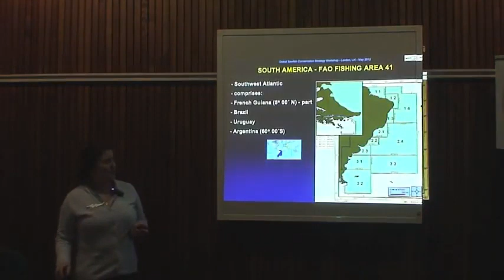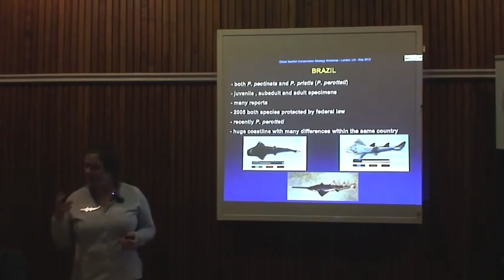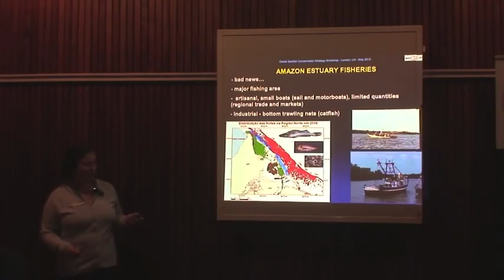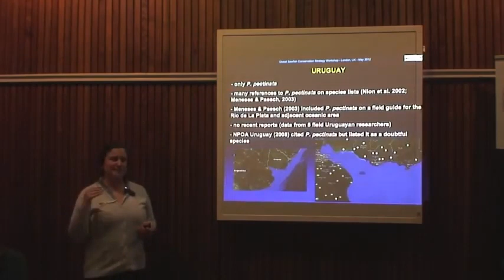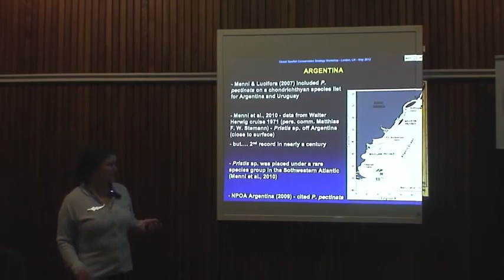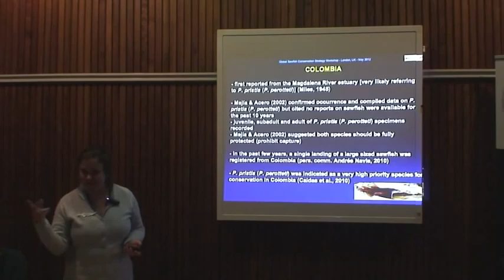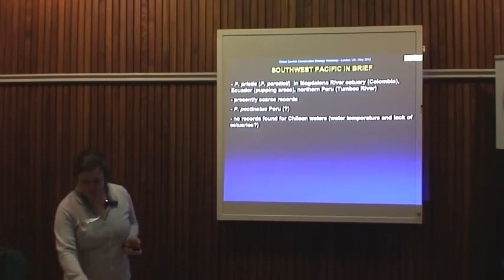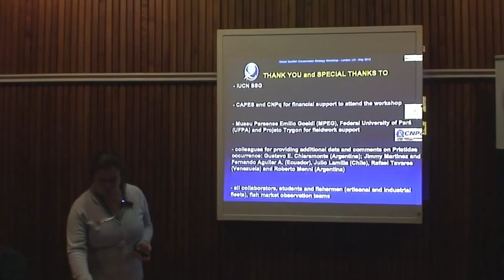Status of Sawfishes in South America: Patricia Charvet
The IUCN SSC Shark Specialist Group (SSG) hosted a workshop at the Zoological Society of London (ZSL) in May 2012 with the goal of creating a Global Sawfish Conservation Strategy. Workshop participants presented various summaries on the status of sawfishes. Patricia Charvet presents on the status of Sawfishes in South America.